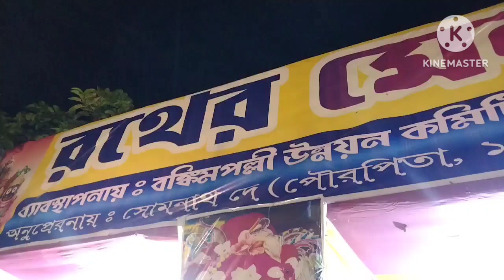রথ যাত্রা প্রভু জগন্নাথ ২০২৩/Jagannath Yatra 2023 Mela